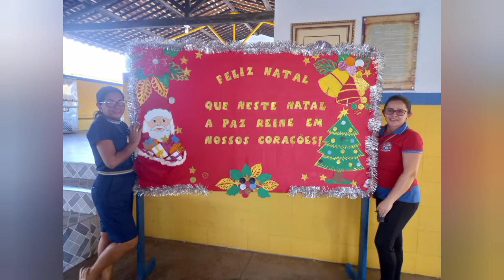Enfeites de Natal em eva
Eva de várias cores
cola branca
gliter dourado
tesoura